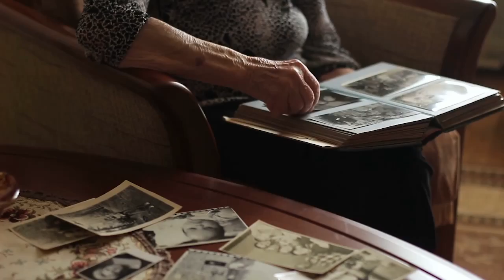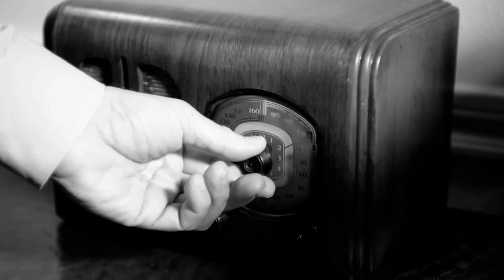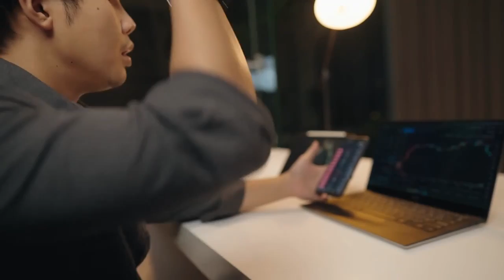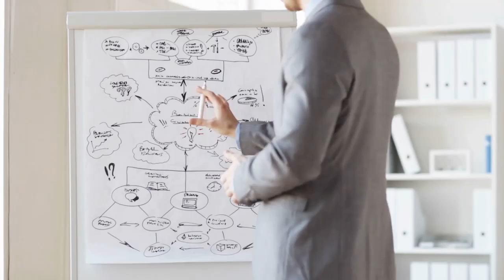Roy Rodgers Daughter Confirms The Truth About Him